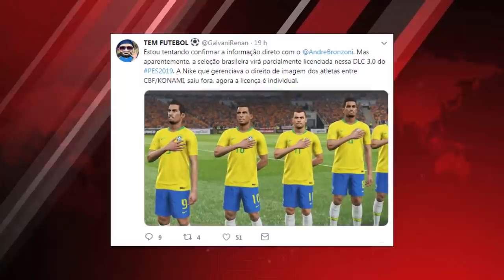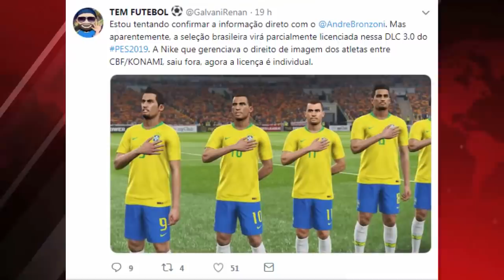PES 2019 - SELEÇÃO BRASILEIRA SERÁ LICENCIADA NA DLC 3.0 !!!